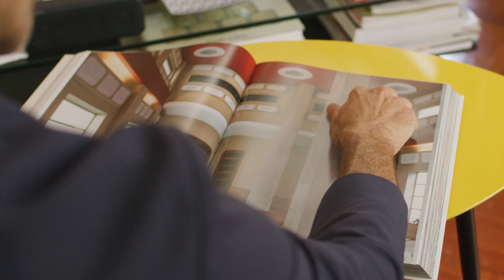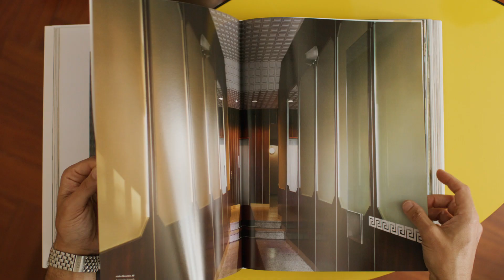Portrait Milano - Luca Fiorini, BEEFBAR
Beefbar, brand della ristorazione con DNA profondamente italiano e dallo spirito spiccatamente cosmopolita, è partner di Portrait Milano.
A Beefbar vengono affidati il ristorante ed il bar nel lato orientale della piazza.